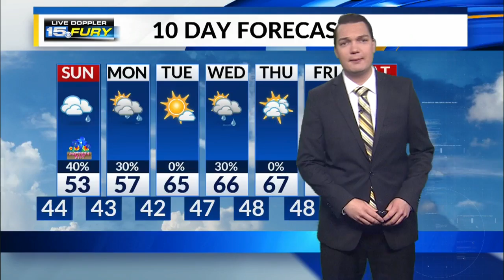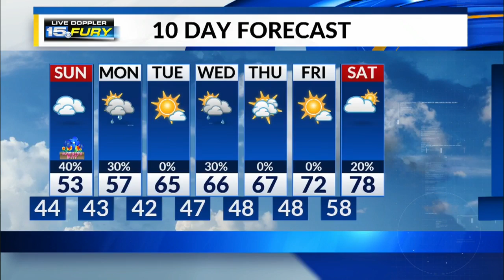Saturday Night Forecast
Rain likely overnight